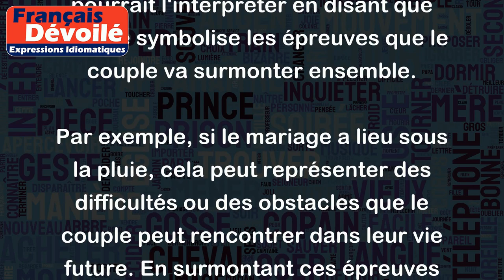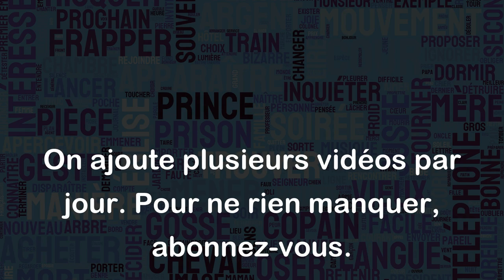Mariage pluvieux Mariage heureux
L'expression "Mariage pluvieux Mariage heureux" est un dicton populaire qui signifie que si le mariage a lieu sous la pluie, alors le couple sera heureux ensemble. Le dicton peut sembler étrange à première vue, mais on pourrait l'interpréter en disant que la pluie symbolise les épreuves que le couple va surmonter ensemble.
Par exemple, si le mariage a lieu sous la pluie, cela peut représenter des difficultés ou des obstacles que le couple peut rencontrer dans leur vie future. En surmontant ces épreuves ensemble, le couple peut devenir plus fort et plus uni, ce qui pourrait expliquer pourquoi le mariage serait heureux.
Cependant, il n'y a pas de garantie que le mariage sera heureux simplement parce qu'il a plu lors de la cérémonie. Il s'agit simplement d'une superstition populaire et d'un moyen de trouver une signification et une positivité dans une situation qui pourrait être considérée comme défavorable.
En résumé, l'expression "Mariage pluvieux Mariage heureux" est un dicton populaire qui suggère que les épreuves rencontrées ensemble peuvent renforcer les liens du couple et rendre leur mariage plus heureux. Cependant, il est important de se rappeler que le bonheur conjugal ne dépend pas uniquement des circonstances météorologiques.